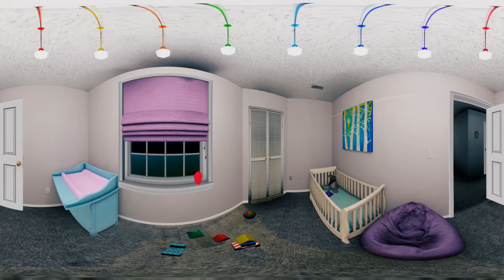360º The Amazing Digital Circus Breaks Into Your House - Pomni and Jax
360º Video - Vr Video

This 360-degree animation was based on the original story of The Amazing Digital Circus from the Glitch channel.
Credit to @Gooseworx and @GLITCH

Digital Circus
Pomni and Jax

Music theme in 8-Bit cover. Credits to @8BitBounty